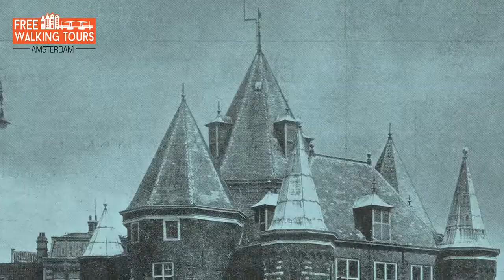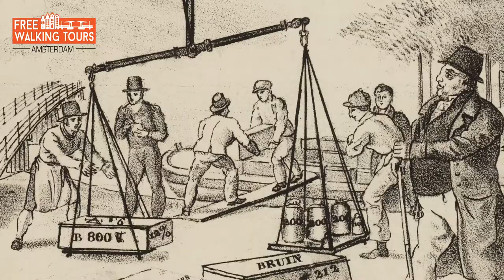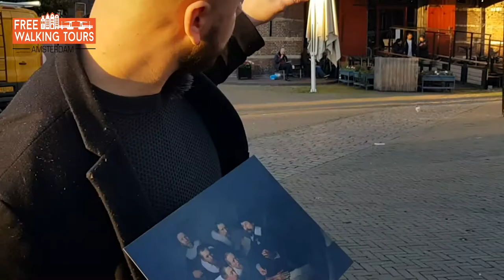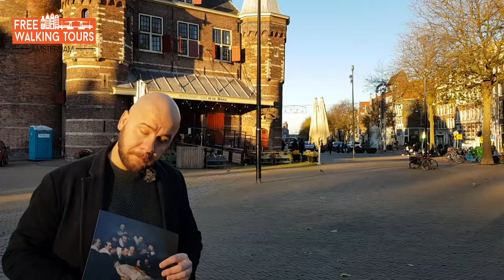Free Virtual Tours Amsterdam - Part VI - De Waag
Positioned at the heart of commercial activity, the historic weighing point 'De Waag' served an important purpose during both the worst and the best economic times in the Netherlands. Discover where Dutch history was painted by Rembrandt and how the 'Waag' played an invaluable role during the Dutch Golden Age.

EXTRA FOOTAGE & IMAGES